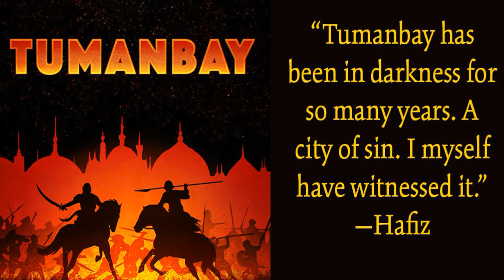PERFORMING ARTS - Tumanbay- EP.# 0: Coming Soon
Introducing TUMANBAY an epic, fast-paced historical thriller from Panoply and the BBC.

DESCRIPTION

Tumanbay, the beating heart of a vast empire, is threatened by a rebellion in a far-off province and a mysterious force devouring the empire from within. An epic medieval thriller inspired by the Mamluk slave rulers of Egypt, set in the most powerful city on earth. A story of slaves, spies, armies, betrayals, assassinations, deserts and plagues.